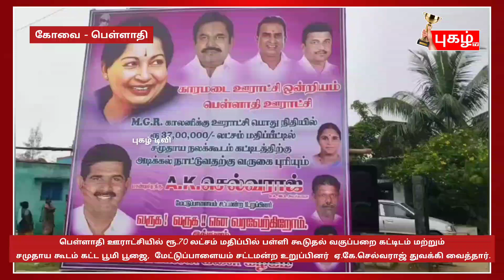பெள்ளாதி ஊராட்சியில் ரூ.70 லட்சம் மதிப்பில் பள்ளி கூடுதல் வகுப்பறை கட்டிடம் மற்றும் சமுதாய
கோவை மாவட்டம் காரமடை ஊராட்சி ஒன்றியம் பெள்ளாதி ஊராட்சி சின்னத் தொட்டிபாளையம் ஊராட்சி ஒன்றிய நடுநிலைப் பள்ளியில் .ரூ.32 லட்சம் மதிப்பில் இரண்டு கூடுதல் வகுப்பறை கட்டிடம் கட்ட பூமி பூஜை நடைபெற்றது நிகழ்ச்சிக்கு பெள்ளாதி ஊராட்சி தலைவர் பூபதி குமரேசன் தலைமை தாங்கினார் காரமடை ஊராட்சி ஒன்றிய குழு தலைவர் மணிமேகலை மகேந்திரன் கோவை மாவட்ட ஊராட்சி உறுப்பினர் பி.டி. கந்தசாமி ஆகியோர் முன்னிலை வகித்தனர். துணைத் தலைவர் அமுதா ராமசாமி வரவேற்று பேசினார். நிகழ்ச்சியில் மேட்டுப்பாளையம் தொகுதி எம்எல்ஏ ஏகே செல்வராஜ் சிறப்பு விருந்தினராக கலந்து கொண்டு புதிய வகுப்பறைகள் கட்டிடம் கட்ட பூமி பூஜையை துவக்கி வைத்தார். தொடர்ந்து எம்ஜிஆர் நகர் காலனியில் ஊராட்சி பொது நிதியிலிருந்து ரூபாய் 37 லட்சம் மதிப்பில் சமுதாயக் கூடம் கட்ட அடிக்கல் நாட்டி சிறப்புரையாற்றினார் நிகழ்ச்சியில் காரமடை மேற்கு ஒன்றிய அவைத்தலைவர் செல்வராஜ்,வார்டு உறுப்பினர்கள் சுரேஷ் ,விஜயலட்சுமி, பாக்கியலட்சுமி ,விஜயா, செந்தில்குமார், ஊர் நாயக்கர் வேலுமணி மற்றும் பன்னீர்செல்வம் ஆறுச்சாமி, ரமேஷ் குமார் ,பி எம் நஞ்சையன் உட்பட பள்ளி தலைமை ஆசிரியர் ஆசிரியர்கள் மாணவ மாணவிகள் பொதுமக்கள்  பலர் கலந்து கொண்டனர். முடிவில் ஒப்பந்ததாரர் கே பி சுப்பையன் நன்றி கூறினார்.